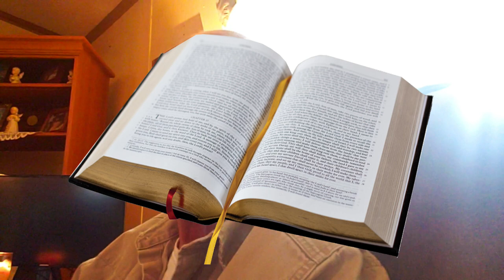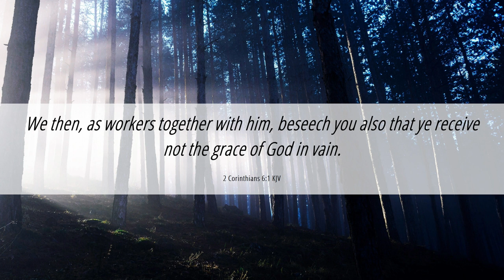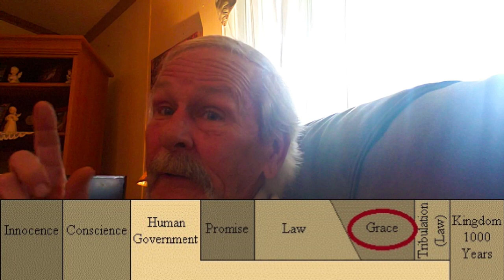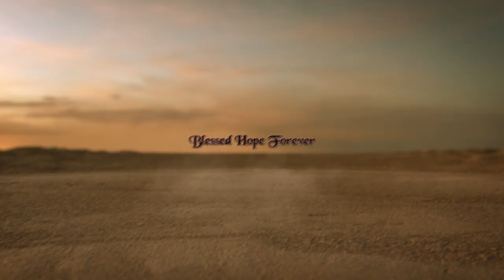The Age You Live In